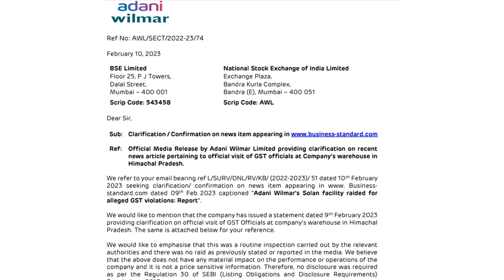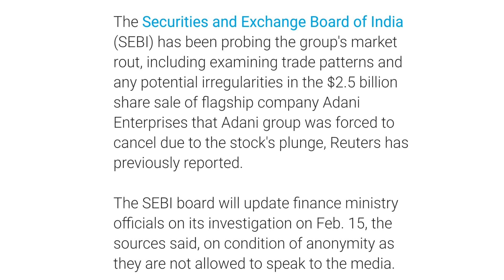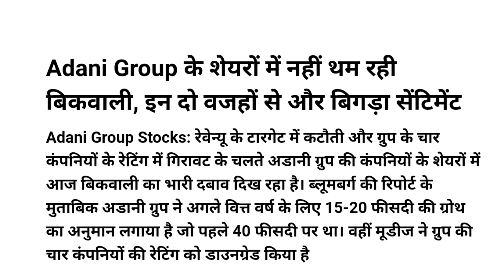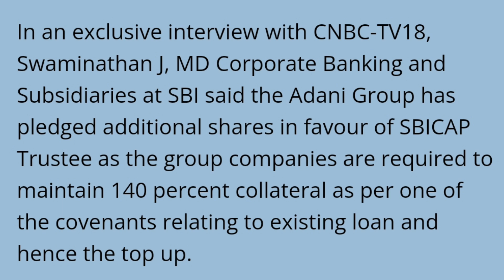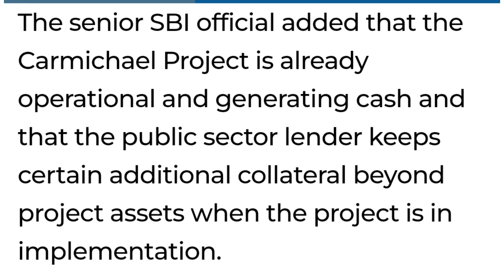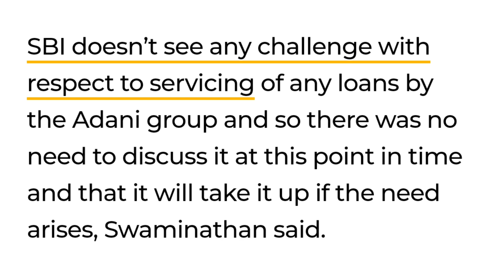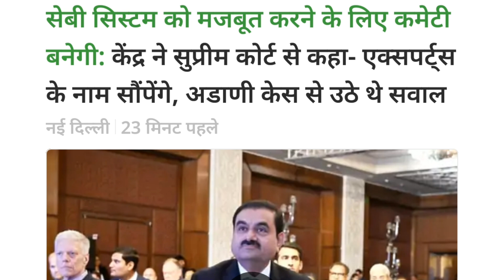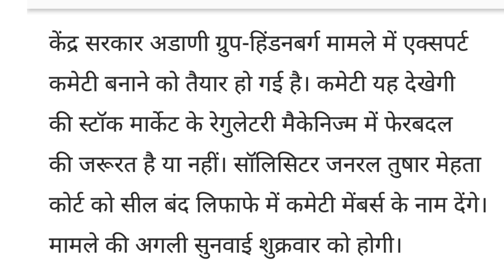सरकार बनाएगी एक्सपर्ट कमिटी | adani latest news | adani wilmar news today | adani power share news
online kamai